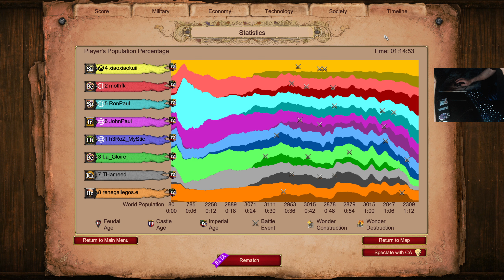SPANISH - CONQS, PALS & MISSIONARIES with Mujahid!